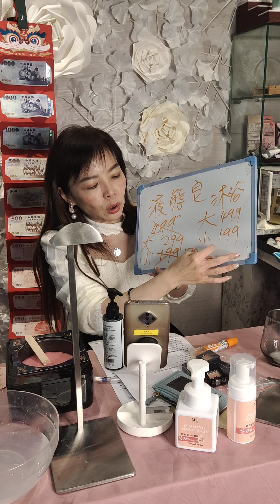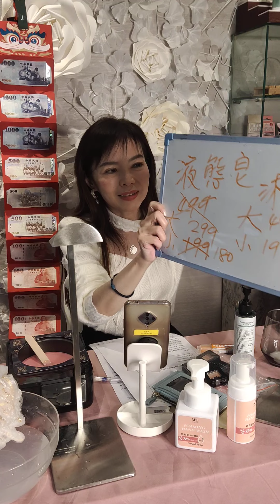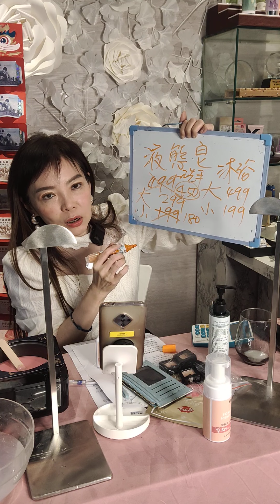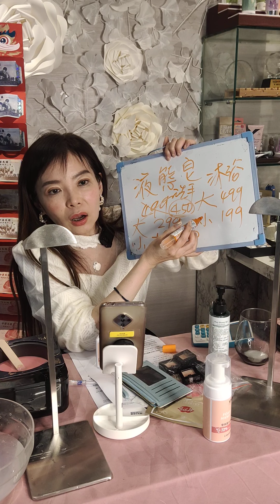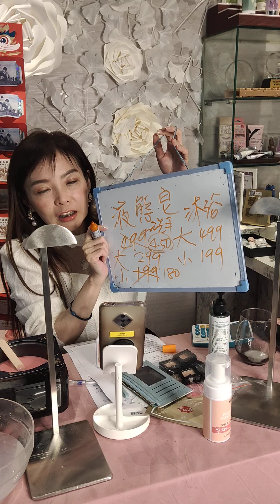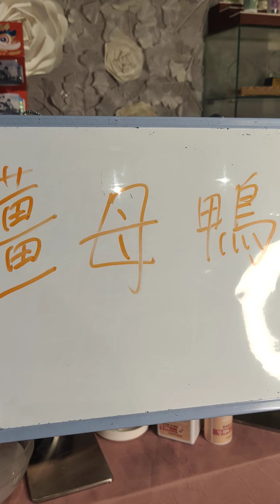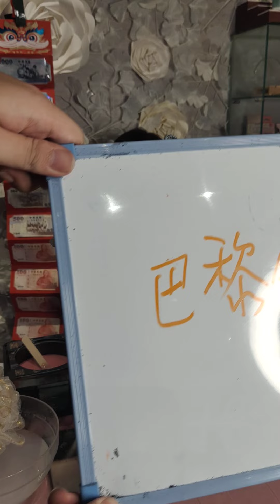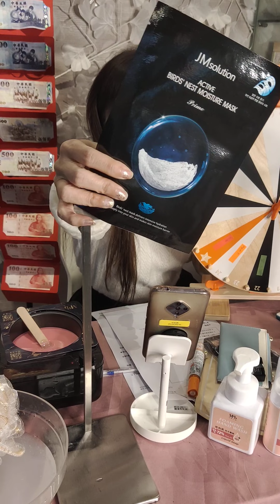【新品報報】你也是"皂"人嗎? 不同於肥皂的液態皂也能擁有綿密泡沫 實際操作測給您看GO!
【新品報報】
你也是"皂"人嗎?
不同於肥皂的液態皂也能擁有綿密泡沫
實際操作測給您看GO!